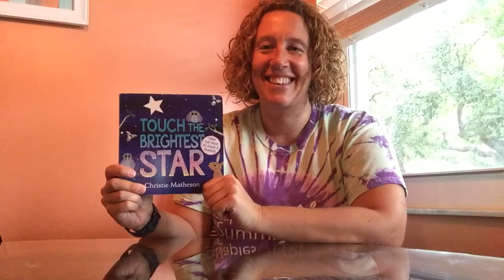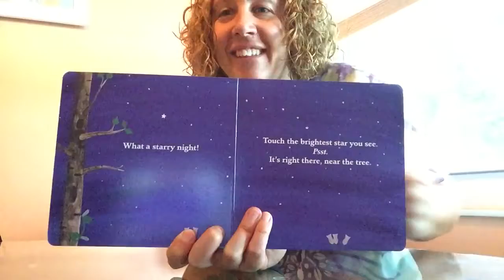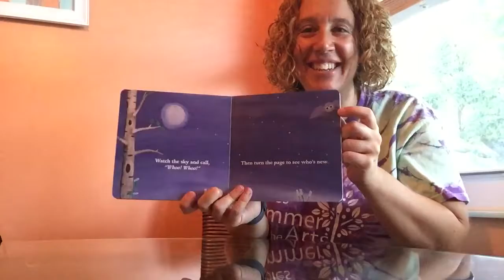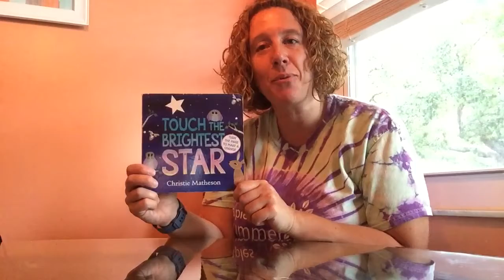Ms Jennifer reads “Touch the Brightest Star”